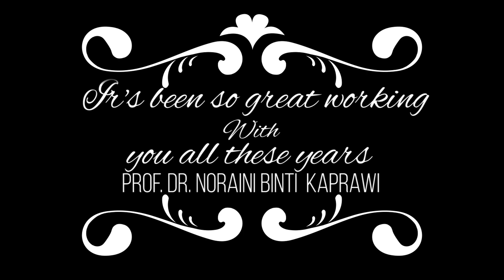Farewell Prof. Dr. Noraini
Thank you, Prof. Dr. N,

credit to Christina Perri - A Thousand Years (Piano/Cello Cover) -
ThePianoGuys